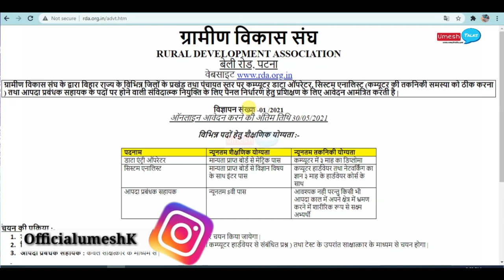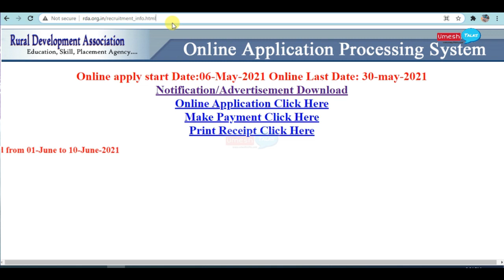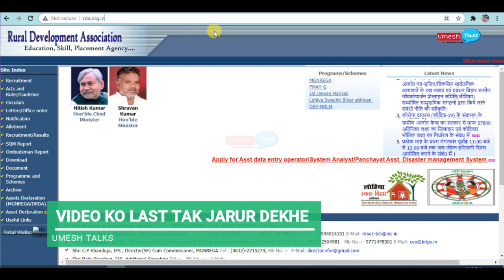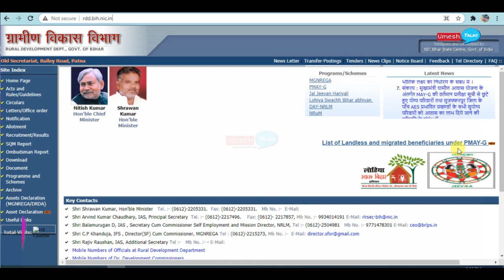Panchayat Block level Computer Operator पदों पर निकली भर्ती | पुरा सच वीडियो अवश्य देखे |Umesh Talks